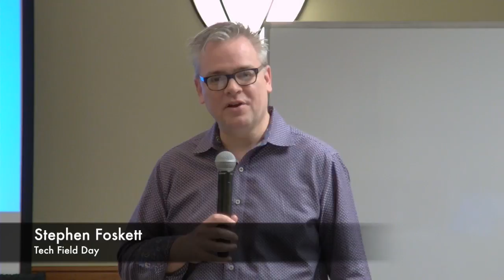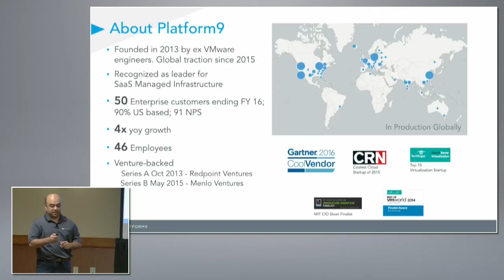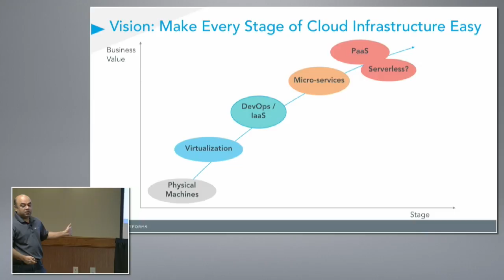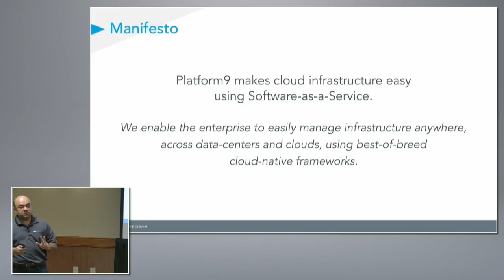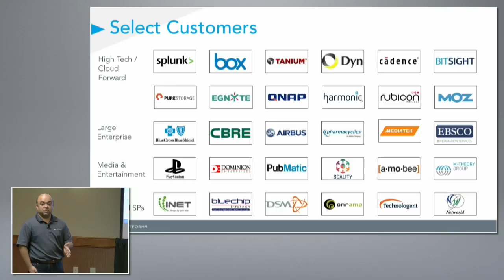Platform9 Overview and Customers with Roopak Parikh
Roopak Parikh, co-founder and CTO at Platform9, gives an overview of the company. He reviews their OpenStack Kubernetes solution, their solution for a serverless organization, and teases a special announcement at the end.

Recorded at Tech Field Day 13 in Austin, TX on February 2, 2017.